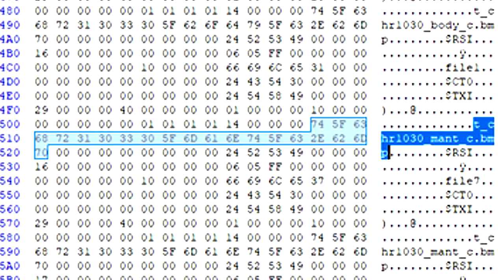FAT BUU DLC COMING TO JUMP FORCE! Bakugo & Buu DLC Gameplay Leaks & Datamine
Jump Force Fat Majin Buu DLC and Bakugo / Bakugou Gameplay DLC Moveset Leak and Datamine Gameplay! Jump Force DLC Characters LEAK!

FAT BUU DLC COMING TO JUMP FORCE! Bakugo & Buu DLC Leaks & Datamine